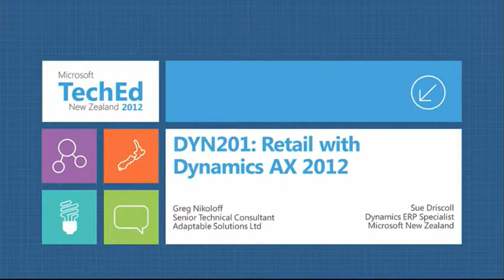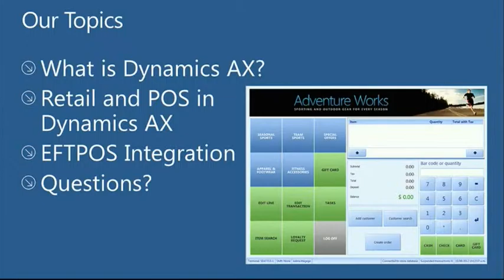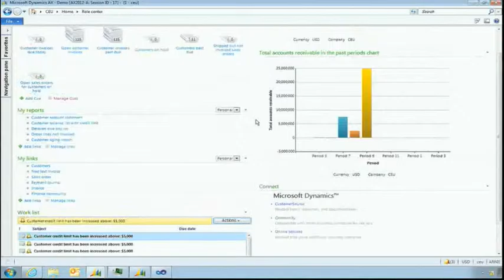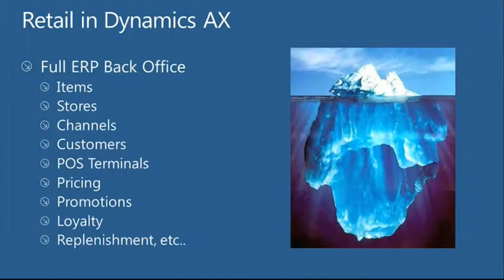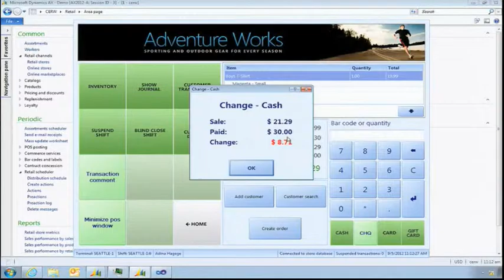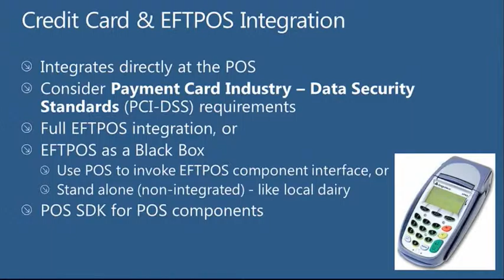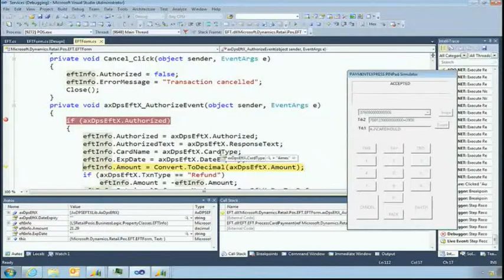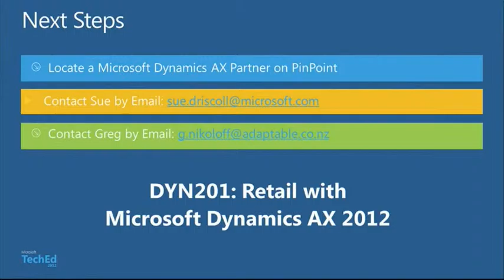TechEd New Zealand 2012 Retail with Microsoft Dynamics AX 2012